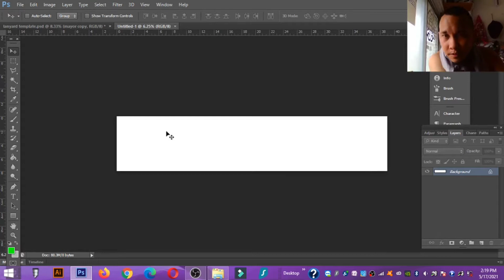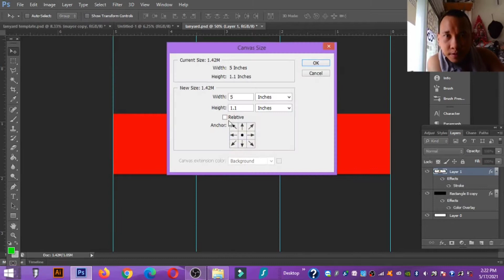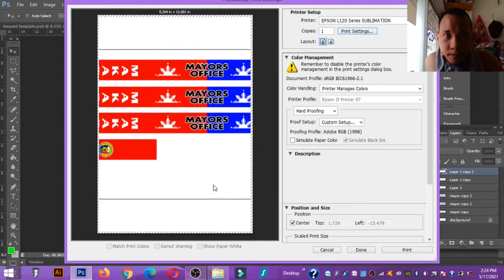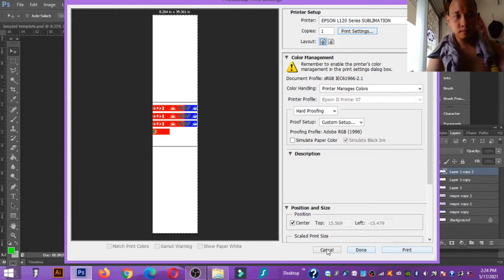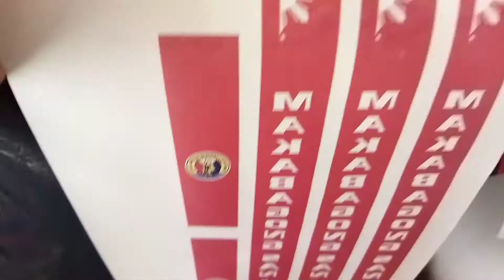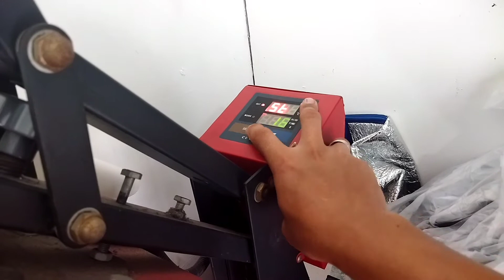PANO GUMAWA NG ID LACE | LANYARD SUBLIMATION | 15X15 HEAT PRESS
ID LACE SUBLIMATION
15X15

URL: InShot